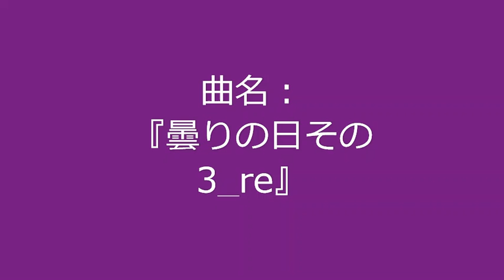【自作曲 / Original Music】『曇りの日その3_re』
曲名：『曇りの日その3_re』